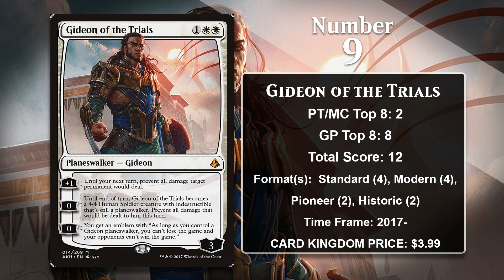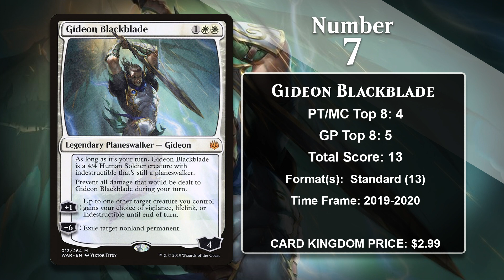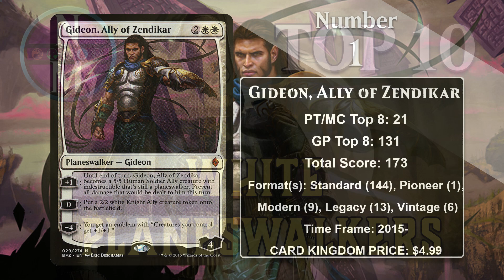MTG Top 10: White Planeswalkers | Magic: the Gathering | Episode 390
Individual Card Kingdom links for the cards in this video: (SPOILERS)